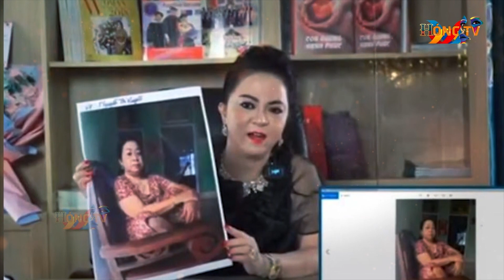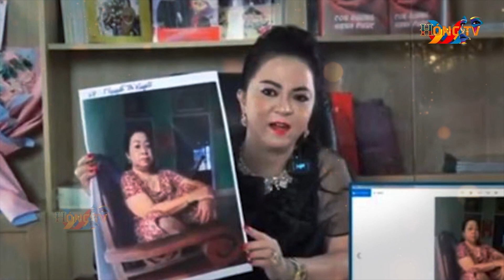Con trai bà Phương Hằng đề nghị không giám định tâm thần mẹ mình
Ông Tuấn cho rằng việc giám định tâm thần ảnh hưởng nhiều vấn đề liên quan đến quan hệ pháp luật, hôn nhân gia đình, quyền sở hữu tài sản, quản lý phần vốn góp của bà Hằng.
Ngày 21/2, Công an TP.HCM tiếp nhận đơn của ông Nguyễn Quang Tuấn (33 tuổi, con bà Nguyễn Phương Hằng) về việc đề nghị cơ quan điều tra không giám định tâm thần đối với bà này.

Ông Tuấn cho rằng từ khi bà Hằng bị bắt tạm giam vào tháng 3/2022 đến nay, ông nghe thông tin từ ông Huỳnh Uy Dũng và luật sư bào chữa cho bà Hằng nhiều lần gửi đơn yêu cầu cơ quan điều tra, VKS trưng cầu giám định tâm thần đối với mẹ mình.